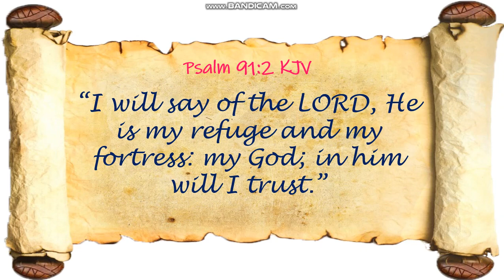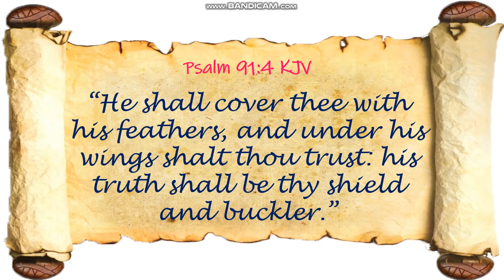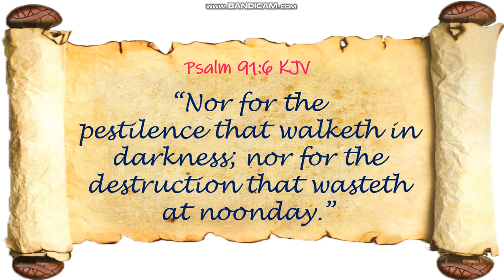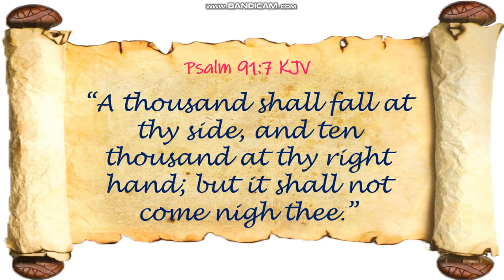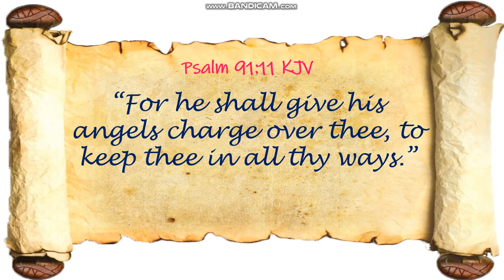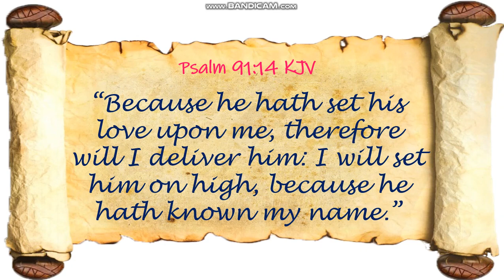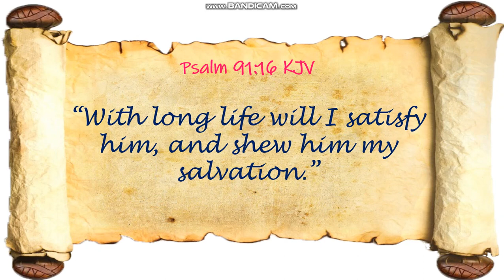PSALM 91 KJV HE IS MY REFUGE AND MY FORTRESS | EDM 3369 Vlogs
RIYADH PSALM 91 KJV HE IS MY REFUGE AND MY FORTRESS. Let us unfold the meaning of each verse and the message of Psalm 91.

Psalm 91
Psalm 91 God is y Refuge
Psalm 91 God is my Fortress This channel was conceived at a time unexpected, and initially created to come up with fun and leisure between life and work.
To make life enjoyable, integration has to be a part of the process.  Arts, Crafts, Food Preparation, Music, Travel and Leisure, spiritual sharings were added. To give the acquisition of knowledge a break from technicalities, subjects are presented.
Motivational, inspirational, and spiritual thoughts are also shared in this channel to remind our people of values that would surely be taken by them as they embark on the outside world.
Sharing updates especially from YouTube became a part of learning by co-YouTubers  and other content creators.

EDM 3369 Vlogs